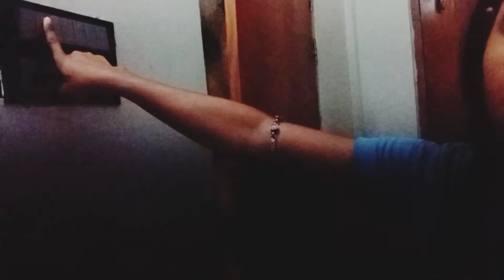Tini le dopor ni mai ma cha glk na🥺 || Lily dvrma || vlog33